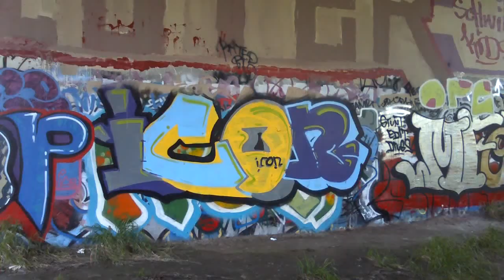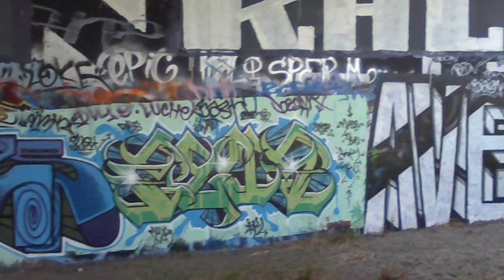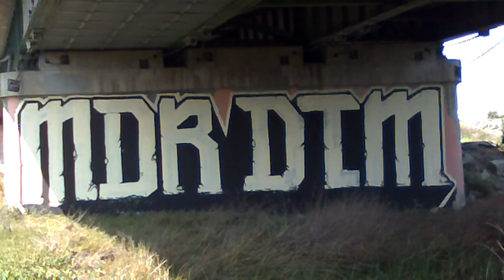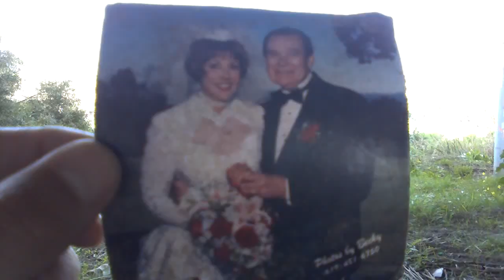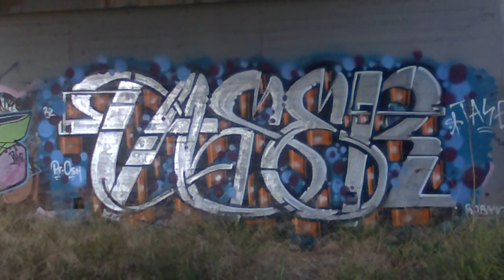Old Town San Diego